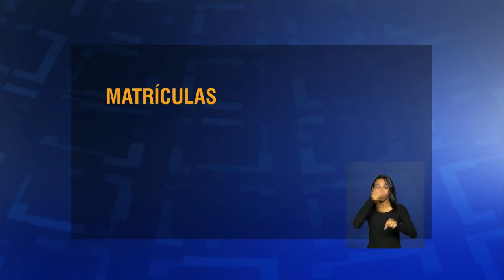Últimas - Decreto limita gastos federais e preserva programas sociais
ÚLTIMAS - 19.01.16: A presidenta Dilma Rousseff sancionou o decreto de contingenciamento que limita os gastos federais, mas preserva os programas sociais. Até 12 de fevereiro, as despesas discricionárias estão limitadas a 1/12 do orçamento previsto para 2016. Confira outras notícias do Poder Executivo Federal no boletim das 10h da TV NBR.